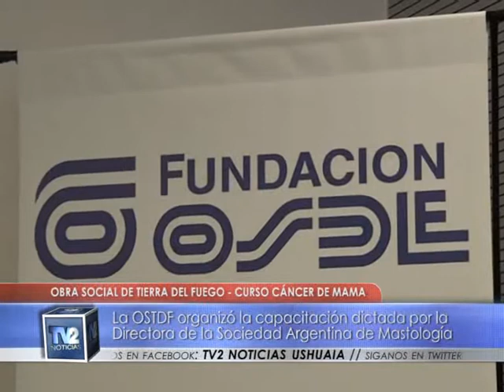Curso cáncer de mama | Salud | 07/04/2017 - TV2 Noticias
LALCEC LUCCAU celebró la invitación de la OSTDF a la capacitación de sus profesionales. La OSTDF organizó capacitación que dictó la Directora de la Sociedad Argentina de Mastología.